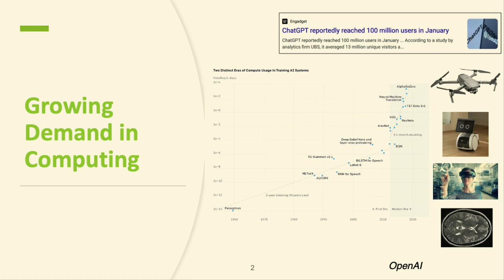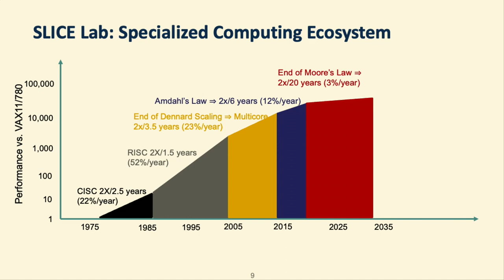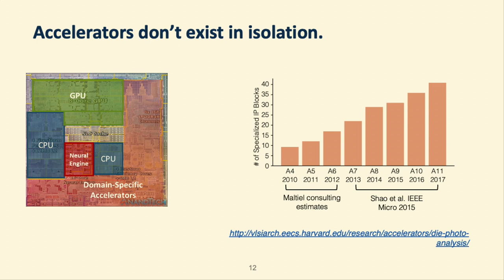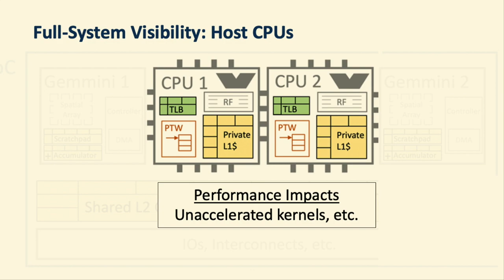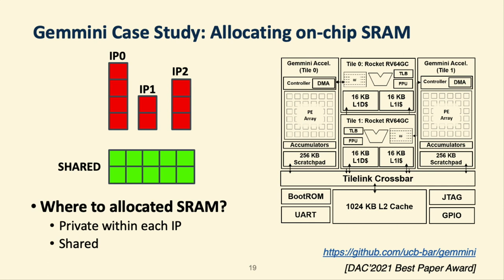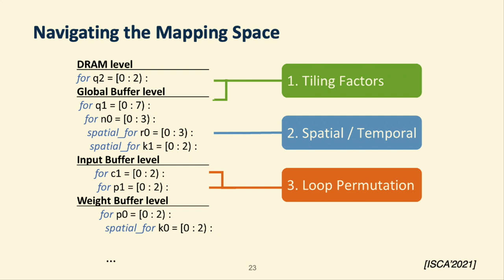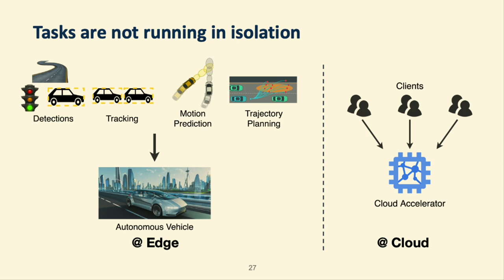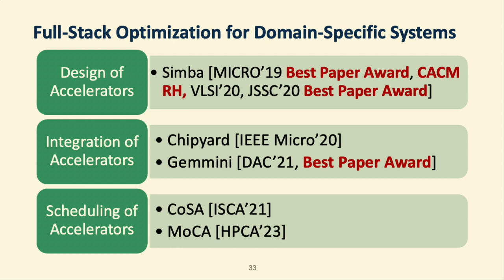Berkeley EECS Annual Research Symposium BEARS 2023 - New Computing Architecture - Sophia Shao